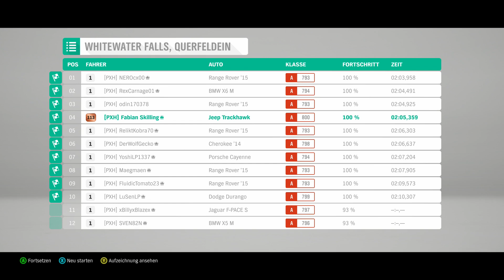Forza Horizon 4 #026 - Abkürzung über den See - Let's Play Forza Horizon 4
Im Gelände fühlt sich der Trackhawk pudelwohl. Also fahre ich ein paar Querfeldeinrennen, suche herrenlose Klassiker auf und nutze den Winter zu meinem Vorteil. Dank den kalten Temperaturen kann ich in der sechsundzwanzigsten Folge von Forza Horizon 4 einfach über den See fahren statt außen herum.